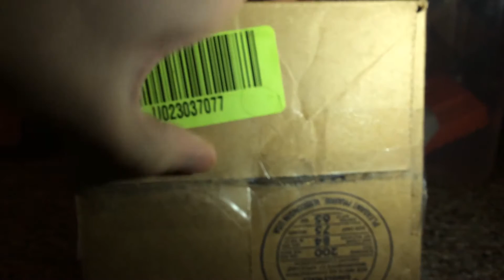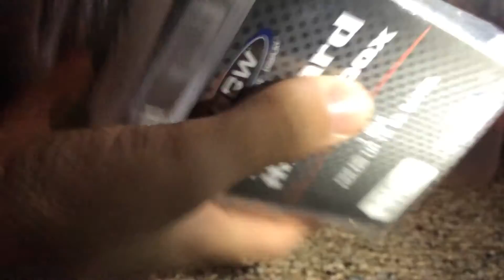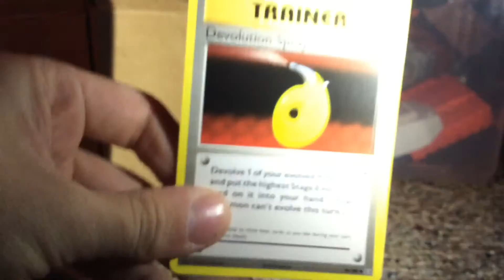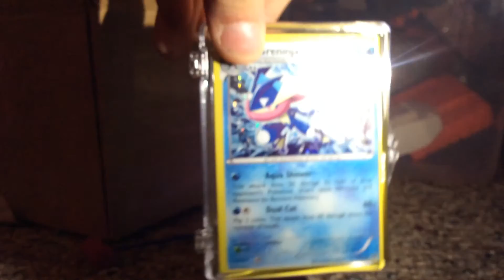Weird unboxing and deck profile